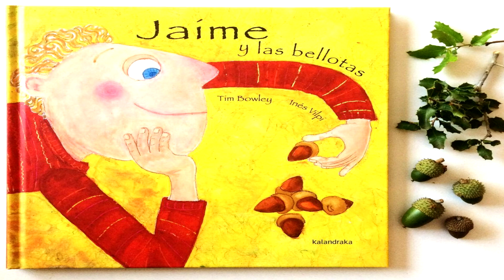Jaime y las bellotas de Tim Bowley / Cuento de hadas - Cuento para dormir en español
Autor:  Tim Bowley
Ilustrador:  Inés Vilpi
Edad recomendada:  De 0 a 5 años

Una tierna y sencilla historia circular que esconde una lección sobre la perseverancia. Cuenta los avatares que ha de superar una bellota hasta convertirse en un roble. Jaime no se da por vencido cuando su primera bellota no crece: planta otra, pero los animales la pisan, roen los brotes de la que empieza a nacer; los niños estropean la planta que germina de otra semilla... y así, hasta que la enésima bellota que planta se convierte con el tiempo en un roble. Narrada de forma ágil, breve y repetitiva, la historia invita a ser leída en voz alta. Las ilustraciones aportan colorido y calidez al relato.